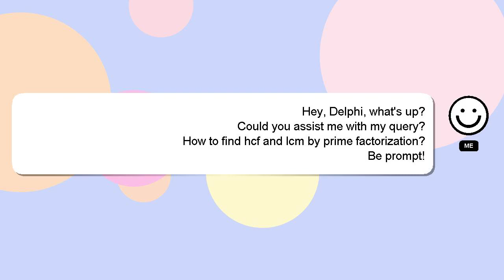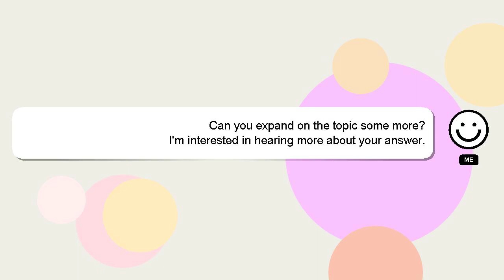How to find hcf and lcm by prime factorization?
An introduction to myself in a few words, Salutations, my name is Delphi. Let me aid you in resolving any queries you may have. - How to find hcf and lcm by prime factorization?

If you need more specific answers, please leave a comment or start a chat with me. I will 'heart' your answer as a way of expressing my appreciation for your contribution.

*2 What we are experimenting :*